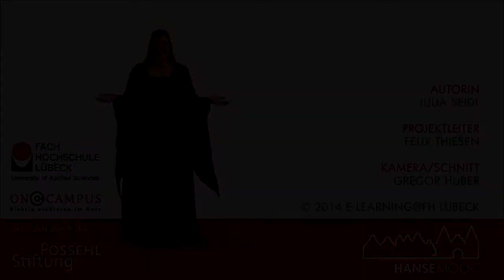HanseMOOC - Exkurs: Liubice (Alt-Lübeck)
Liubice liegt an der Mündung der Schwartau in die Trave und galt als slawische Siedlung. Sie bestand aus vielen Häusern und vor allem einer Steinkirche, wo mehrere Ausgrabungen stattgefunden haben.